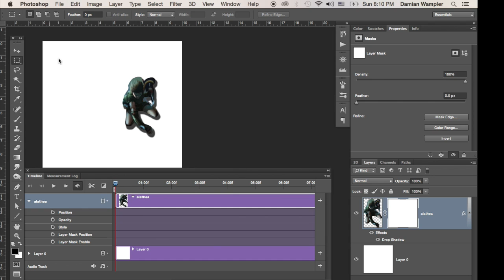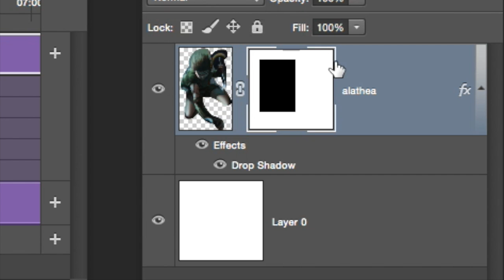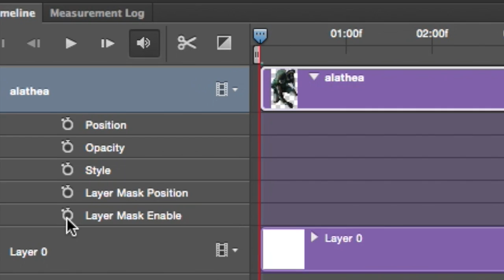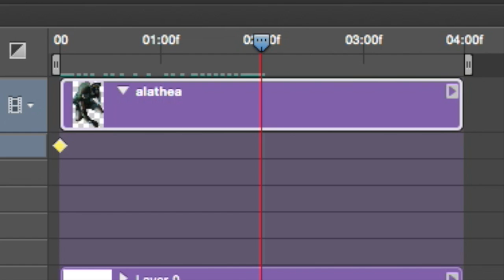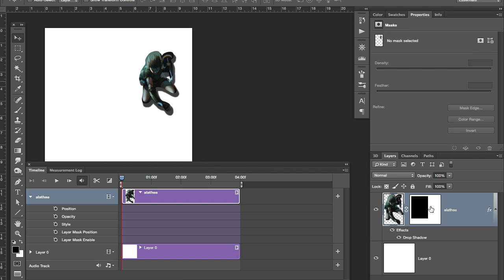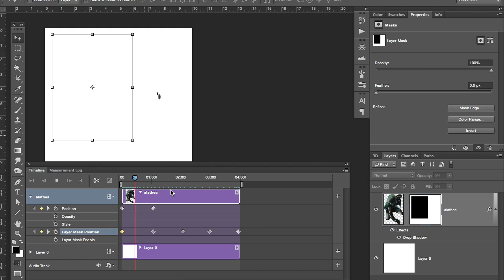Animation in Photoshop - for comic book makers Part 3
This is the third in a series of videos that demonstrates how to make animations in photoshop, primarily for comic book trailers and motion comics.

Not long ago I made a trailer for my comic book, and people asked me how I made it. I'll upload a series of short tutorials that cover the basics of animation in Photoshop. Let me know what questions you have or what topics I should cover.

The focus of this is on comic book trailer and motion comics. You can easily adapt the tutorial to suit your needs.